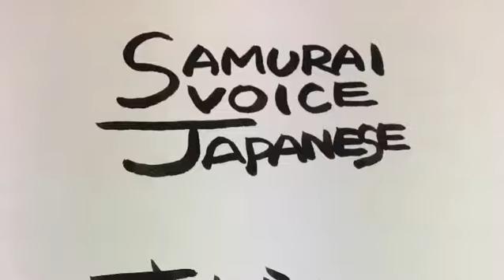そろそろかえります(sorosoro kaerimasu.)。I'm about to go home.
Soujuro who is a samurai tells you easy Japanese phrases with samurai voice.